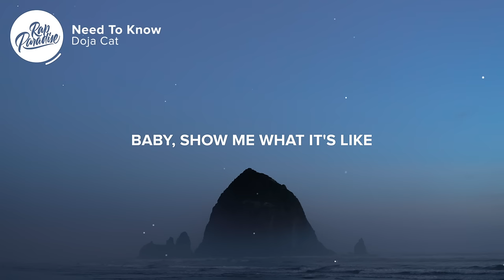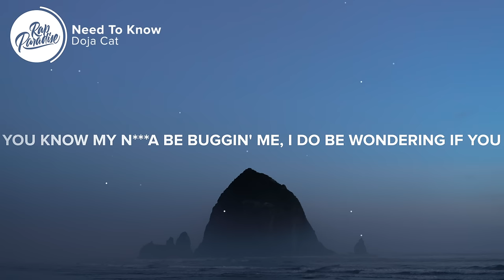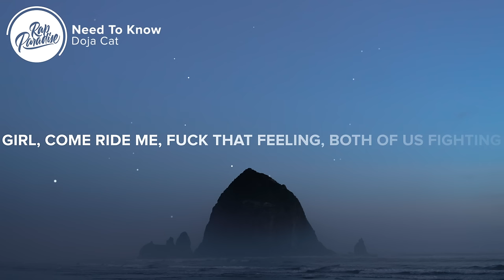Doja Cat - Need To Know (Lyrics)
[Intro]
Yeah

[Chorus]
I don't want to cut no tights (Tight)
I just be fantasizin' (Size)

[Verse 1]
What's your size? (Size)
I subtract, divide (Vide)
Daddy don't throw no curls (Curls)
Hold up, I'm going wide (Wide)
We could just start at ten
And we could go to five (Five)
I don't play put my pin
I mean what they write
Yeah-yeah, woah-woah-woah
I just can't help but be sexual (Oh)
Tell me your schеdule
I gotta lotta new tricks for you, baby
Just sayin' I'm flexiblе
I do what I can to get you off
Might just fuck him with my makeup on
Eat and lick it, need the apron on (You okay?)
We can do it to your favorite song
Took her body to the danger zone
You know my n***a be buggin' me
I do be wondering if you can fuck me better
Itch it for me like an ugly sweater
Need it in me like we're checking each other

[Bridge]
You're exciting, boy come find me
Your eyes on me
Girl, come ride me
Fuck that feeling
Both of us fighting
Could he try me?
Mmm, most likely

[Verse 2]
Tryna see if you can handle this ass
Prolly give it as a panic attack
Sorry if I gave a random erection
You're prolly thinkin' I'm metallic, kinetic
I can't stand it, just one night [?]
Pink, put the drink in me, you sip
Tell me what you can, give me the dick
Uhh, wait, I can take it
Give a fuck 'bout what your wife is sayin' (Yeah)

👨‍💻 If you like “Doja Cat - Need To Know” check out these other tracks:

Picture credit
📷  Matej Sefcik

👩‍💻 Share “Doja Cat - Need To Know” with your friends